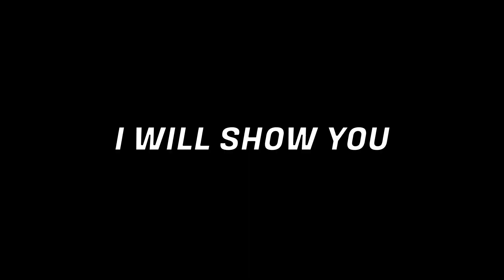How To Draw Venom | Venom Drawing | Step By Step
In this tutorial, you will learn how to draw Venom with ohuhu markers . Venom is a popular character from Marvel Comics. Follow along as we guide you through the process of sketching and coloring this dynamic character using both pencil and Micron pen. Whether you're a beginner or an experienced artist, this tutorial is sure to inspire and challenge your artistic skills. Happy drawing!

► Used things
(1) 2B 0.7 Brustro Pencil
(2) Micron pen
(3) ohuhu markers
(4) calligraphy pen

  / SatanikArt

how to draw marvel characters
miles morales spider-man drawing
venom drawing
venom drawing full body